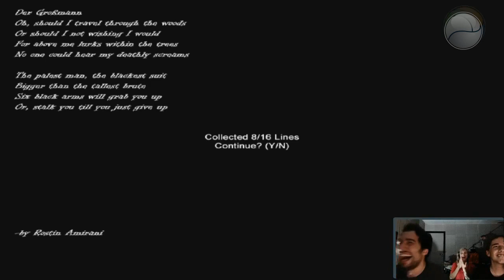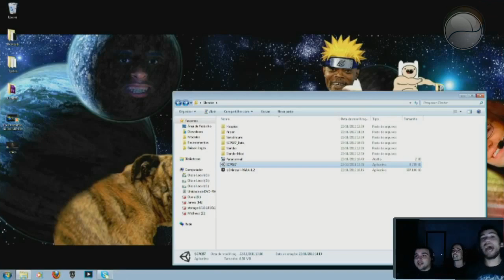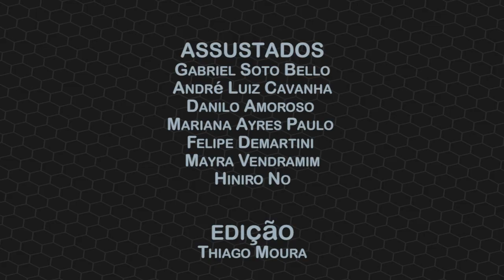Melhores momentos do gameplay Slender & Paranormal - Baixaki Jogos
Entre sustos e gargalhadas, selecionamos os melhores momentos de um dos gameplays mais divertidos realizados pela equipe do Baixaki Jogos